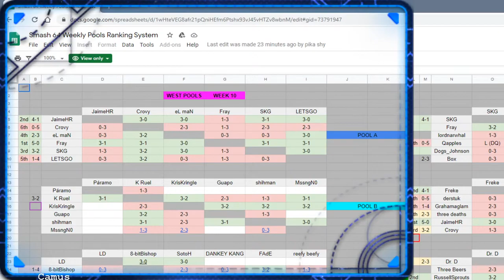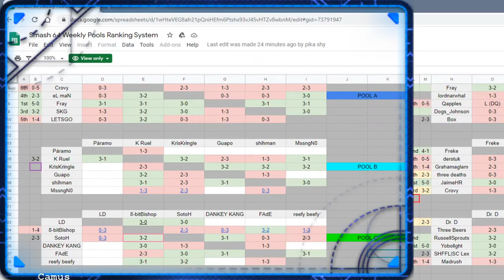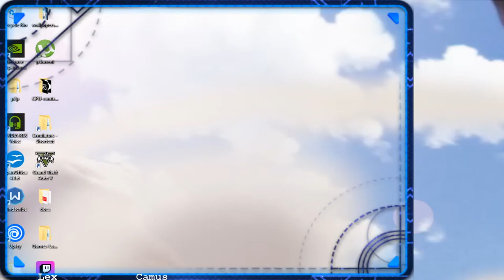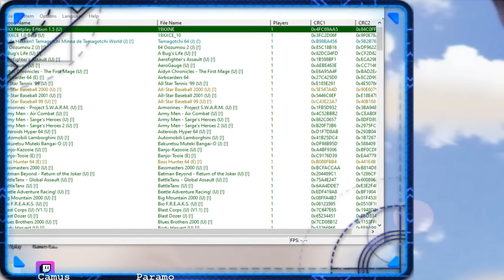Maybe pools? Mostly practice lol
whaaaaaaaaaaat?